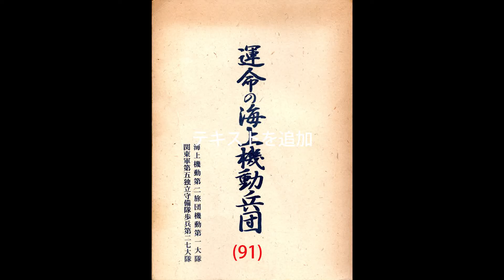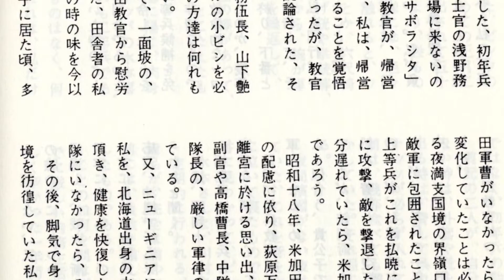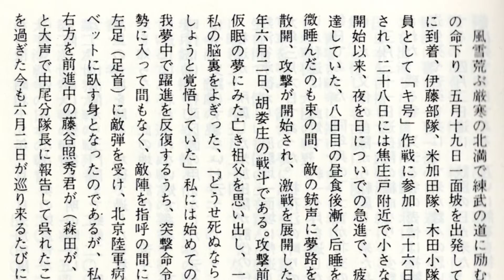運命の海上機動兵団・海上機動第二旅団・巡部隊史(91)